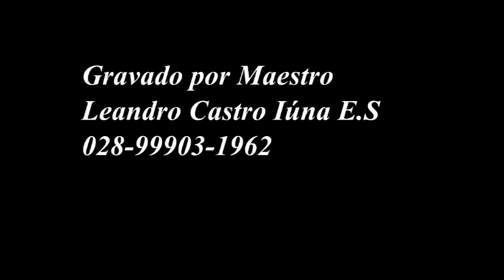Bruno do forró vol 04 Os Gargantas de Ouro participação especial cd completo